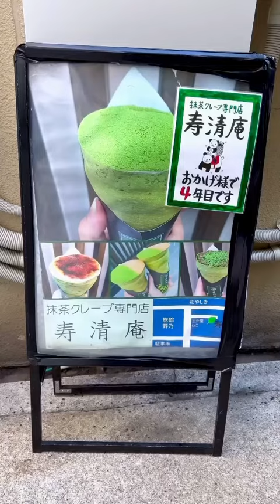【浅草】話題の抹茶クレープ専門店「寿清庵」レポ🍵可愛すぎる居眠りくまさんをこっそり紹介します！保存忘れずに！🐻【LUNA CAFE ORGANIC & LAUNDRY】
① 京都の素材にこだわった抹茶尽くしのクレープをこっそり紹介します！保存忘れずに！🍵

【寿清庵】
📍東京都台東区浅草2-7-21
🚃浅草駅徒歩3分
⏰12:00-17:00
💤不定休
八坂950円

浅草花やしきの路地裏に佇む抹茶クレープ専門店！

薄く焼いた抹茶を練り込んだ生地に、ホイップクリームと抹茶クリーム、京都産の黒豆を乗せていきます🤤

抹茶ソースに漬け込んだ濃厚なティラミスを乗せたら、その上にマスカルポーネチーズを塗って最後に抹茶パウダーをかけたら完成です😋

抹茶の風味が最大限に際立ってて抹茶好きにはたまらないクレープでした！

【Kotobukiseian】Crape
📍2-7-21 Asakusa, Taito-ku, Tokyo
🚃3 minutes walk from Asakusa Station
⏰12:00-17:00
💤Irregular holidays
A matcha crepe specialty store tucked away in the back alleys of Asakusa🍵

The thinly baked matcha dough is topped with whipped cream, matcha cream, and Kyoto black beans.

The matcha flavor really stood out, making this a must-try crepe for matcha lovers🤤

② 可愛すぎる居眠りくまさんをこっそり紹介します！保存忘れずに！🐻

【LUNA CAFE ORGANIC & LAUNDRY】
📍東京都新宿区高田馬場1-24-18
🚃高田馬場駅徒歩3分
⏰10:00-18:00
💤無休
いねまりくまさん 980円

すやすやと居眠りするくまさん🐻
あどけない寝顔に癒されつつ、躊躇なくフォークを入れて豪快に頭からいただきます！

茶色のくまさん自体は見た目に反してビターな大人味、白色のくまさんはマスカルポーネチーズが使われていてミルク感を強く感じることができます🤤

ロールケーキのお布団は米粉で作られていてもっちもち、とても美味しかったです！

【LUNA CAFE ORGANIC & LAUNDRY】Cafe
📍 1-24-18 Takadanobaba, Shinjuku-ku, Tokyo
🚃3-minute walk from Takadanobaba Station
⏰10:00-18:00
💤Open daily
A sleeping teddy bear cake🐻

While being soothed by the innocent sleeping face, I didn't hesitate to put my fork in and start eating, starting from the head🍰